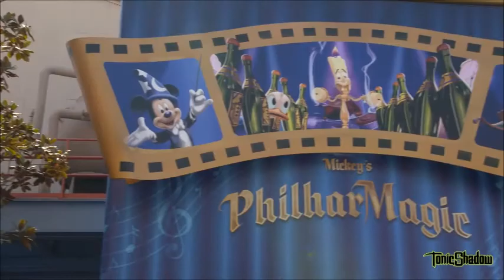Experience End of Summertime Fun | Disneyland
While Halloween has just started in "Walt Disney World Resort", it's still the Summer Season at "Disneyland Resort!" :D

It’s been an out-of-this world summer at the "Disneyland Resort." Whatever adventure you may choose from enjoying the outdoor musical stage show “Tale of the Lion King” to traveling to a galaxy far, far away at "Star Wars: Galaxy’s Edge," there’s never been a better time to experience the magic of Disney. Head to the "Disneyland Resort" now for the perfect end-of-summer celebration! :D

It’s also your last chance to experience these five, limited-time offerings:-

Soarin’ Over California (through Aug. 31)

“Disneyland Forever” (through Sept. 2)

“Tale of The Lion King” (through Sept. 2)

Pop-Up Disney! A Mickey Celebration (through Sept. 2)

“Main Street Electrical Parade” (through Sept. 30)

What’s your favourite summertime experience at the Disneyland Resort?